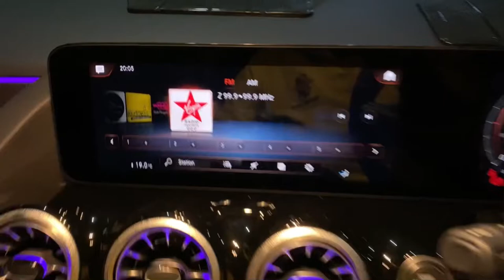MERCEDES BENZ GLA 200 2022 : HANYA DENGAN SUBWOOFER ACTIVE RAINBOW DAPAT BASS RENDAH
di video kali ini kita membahas pemasangan upgrade audio di mercy gla 200 2022 yang baru 2 minggu ingin suaranya lebih baik dan panggung nya ber layer yuk disimak pemasangannya

 informasi lebih lanjut silahkan hubungi:
🇮🇩 DYNAMICS AUTOSOUND 🇮🇩
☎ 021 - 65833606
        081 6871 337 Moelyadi